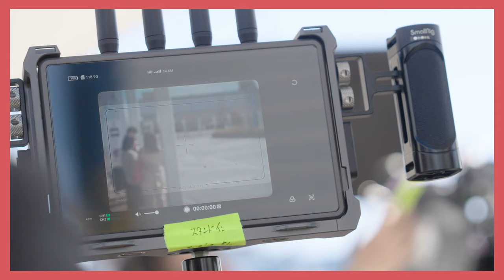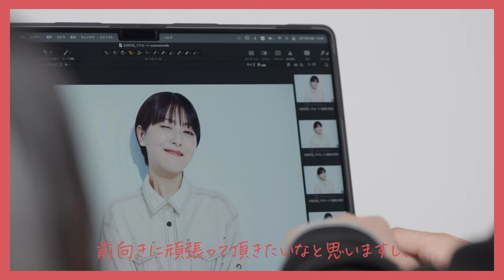浜辺美波出演／リクルートスタッフィング「キャリアウィンク」新CM メイキング＆インタビュー